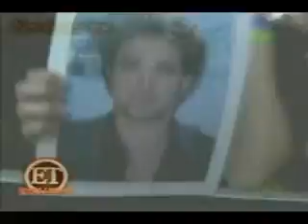ET New Moon Exclusive [Thursday 4/23/09]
Day 1 of ET's New Moon Exclusive!